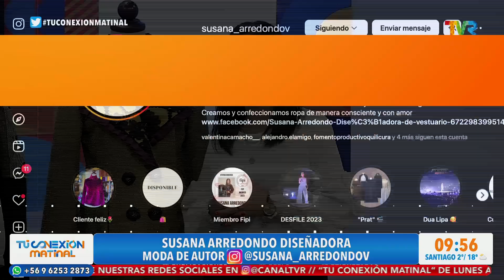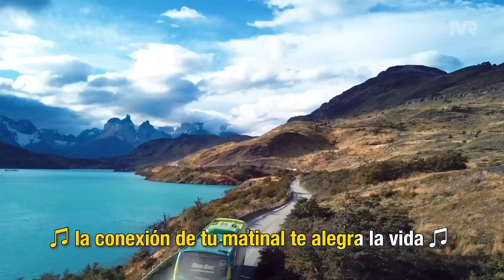Moda de Autor con Susana Arredondo